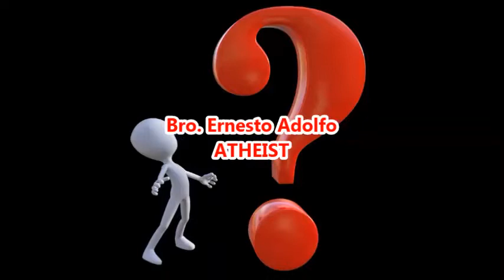Si Cristo dili matuod nga Dios (Sumala pa ni Bro. Rudy Racaza)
Religious Discussion